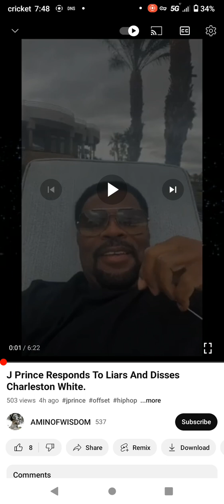J Prince Sr Smacks The Shit Out Charleston White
J Prince Sr Smacks The Shit Out Charleston White.. With His Words